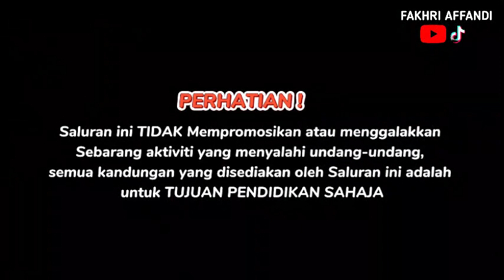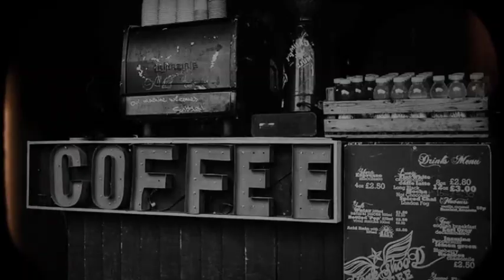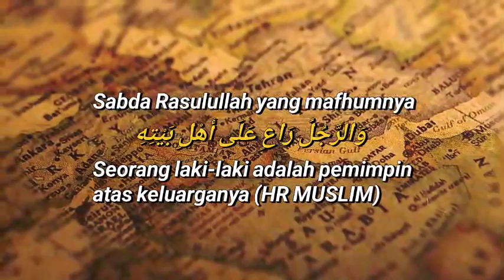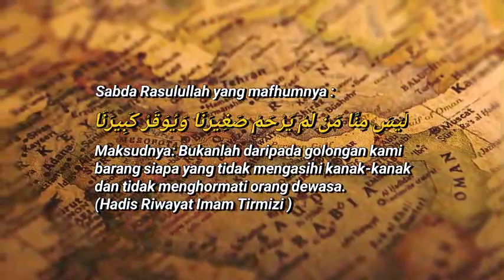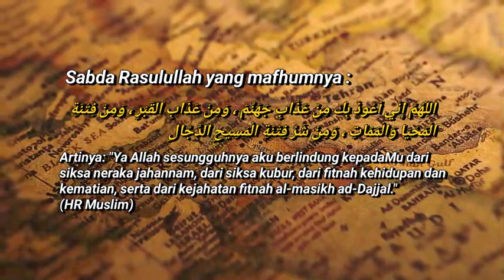AJARAN SESAT BERS*TUB*H DENGAN YESUS !!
Fakhri Affandi is an internet Youtube where viewers

infringing".